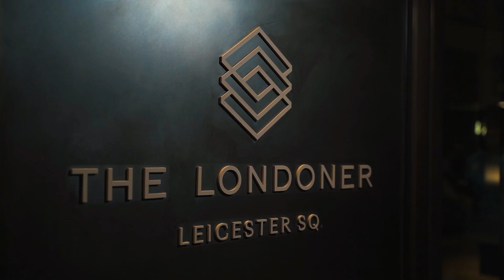The Londoner | Highlight Video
Join us on a cinematic journey through The Londoner's exquisite spaces, each telling its own unique story. From the bustling atmosphere of the Y Bar, the serene elegance of the Drawing Room, to the hidden gem that is the Whiskey Room - discover spaces where every detail whispers luxury. Behind secret doors and within opulent walls, The Londoner boasts one of the most exclusive whiskey collections, accessible through a mysterious path in the powder rooms.

🍸 The Whiskey Room:
Prepare to be mesmerized by the Whiskey Room, a sanctuary for the connoisseurs. With a collection that rivals the world's finest, this exclusive space promises an adventure for the palate, wrapped in the hotel's signature luxury.

🍽 Dining & Elegance:
Experience dining redefined in settings that blend aesthetics with culinary excellence. The Londoner's bars and restaurants offer a gastronomic journey, from casual chic to sophisticated elegance.

🛏 Stay in Luxury:
The Londoner is not just a hotel; it's a statement of luxury and a testament to the city's vibrant spirit. Each room and suite is a haven of comfort, offering guests a slice of serenity amidst the city's hustle.

🌟 Why The Londoner?:
Discover why The Londoner stands as a beacon of luxury in London. Through our lens, explore a world where every stay promises an unforgettable story, every room a different narrative.

🔗 Explore More:
Immerse yourself in the full experience of The Londoner by visiting their official For more captivating content and exclusive looks into the world of luxury, remember to subscribe to United Wolves Productions.